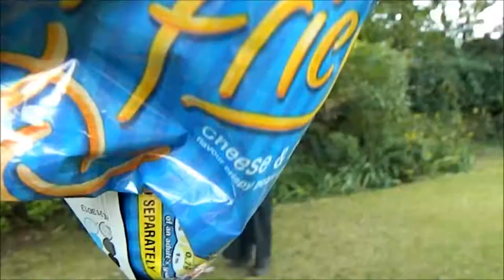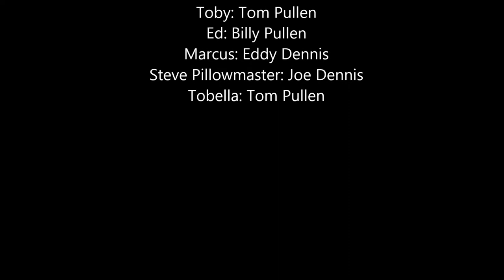Pillowgeddon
Comedy Horror made by teens for teens.  Pillow fun for all.